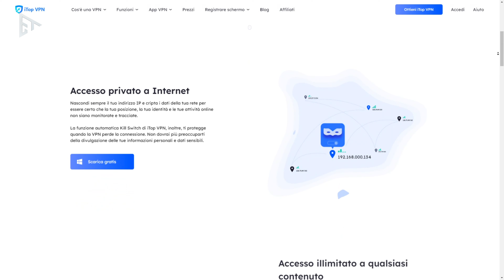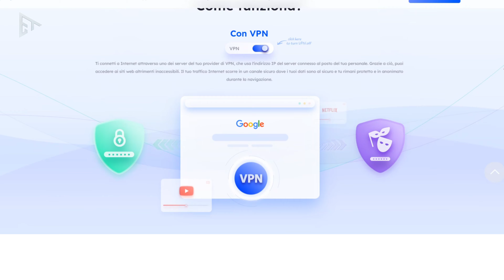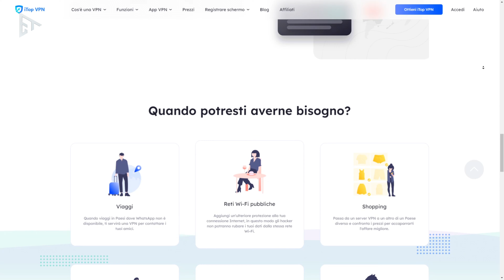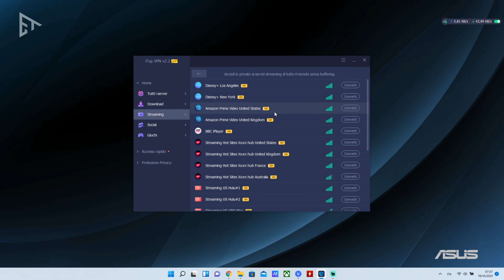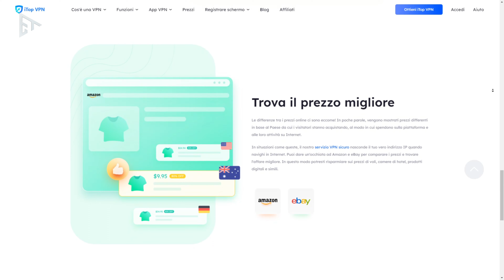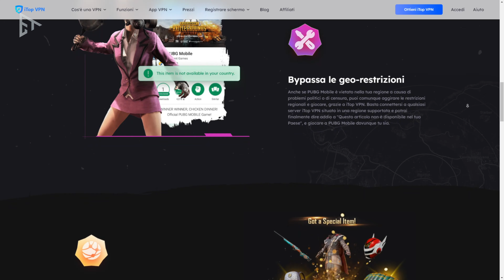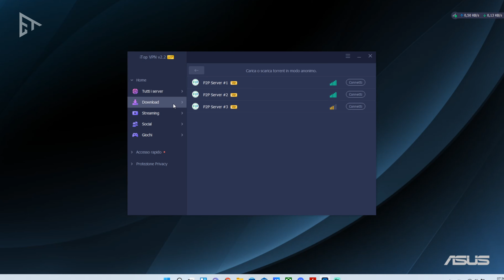iTop VPN GRATIS per PC o Smartphone - Proteggiti da attacchi indesiderati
iTop VPN, VPN per Windows, Android e iOS, è una VPN gratis, veloce e sicura. Permette la connessione su 5 dispositivi contemporaneamente e con server stabili in tutto il mondo permette di accedere a qualsiasi contenuto web con la massima velocità e sicurezza. Protegge inoltre le informazioni personali e l'identità degli utenti.

📌 Hai bisogno di un PC e vuoi un consiglio?

⭕ Le migliori PC Build su Amazon